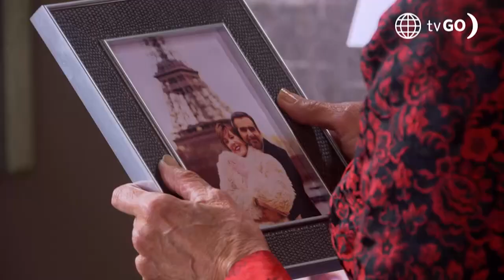Al Fondo hay Sitio 9: Maca le hizo una muy buena propuesta a Joel (Capítulo 33)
¡UNA JUGOSA PROPUESTA! 🤑
Joel descubrió a Maca debajo de su cama 🫣, él se asustó y ella le contó que necesitaba su zapatilla para obtener un muy buen dinero 💵. ¿Aceptó?

Juntémonos Más.